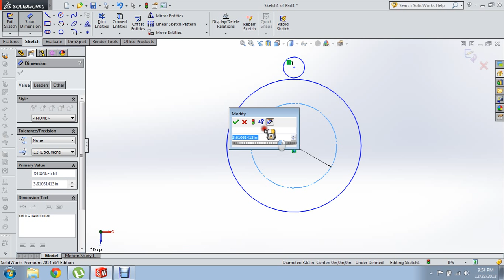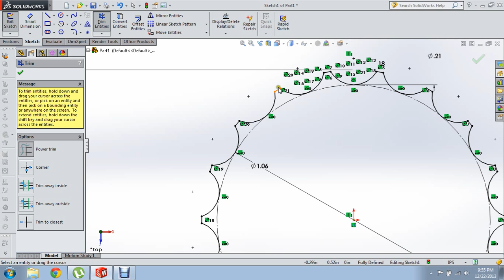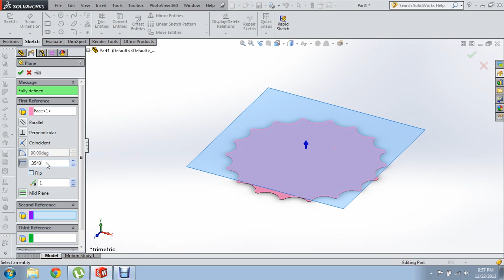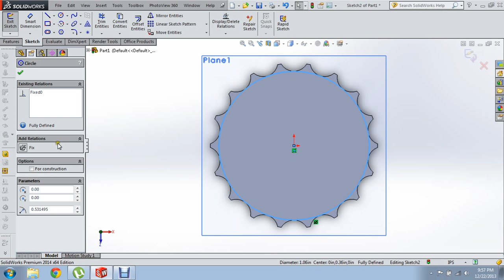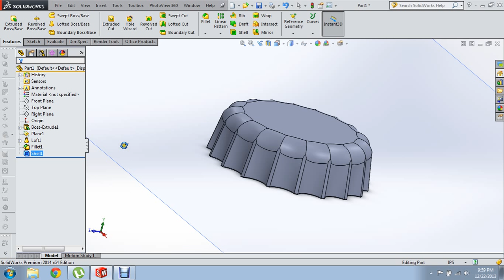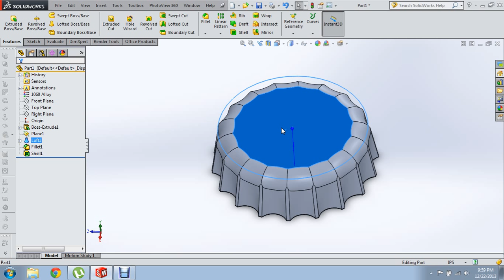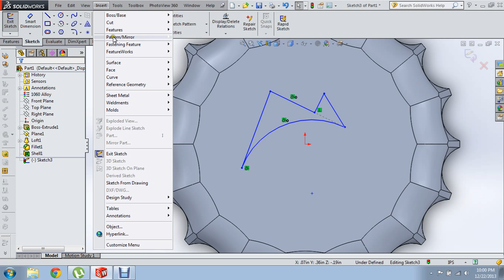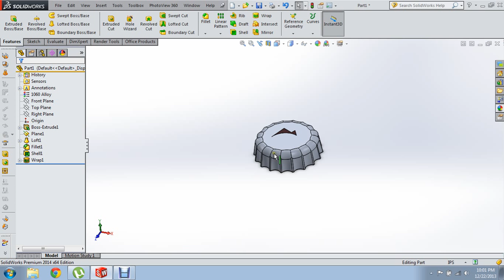Solidworks Bottle Cap Tutorial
This is an intermediate Solidworks tutorial teaching how to make a bottle cap.  It covers the basics plus rendering, creating an image and working with a tilted axis.

- Visit us at Solidworkszen.com  to learn the #1 efficiency killer that destroys most SolidWorks projects.